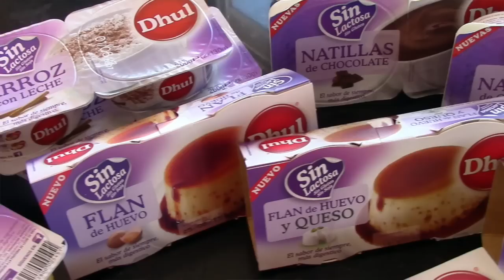Helado de natillas y galletas maría (sin lactosa) 😋🍨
Descárgate mi app de recetas sin lactosa GRATIS en tu móvil

Cómo hacer helado de natillas y galletas maría sin lactosa. Súper fácil y rápido con natillas de vainilla sin lactosa. Cremoso y rico helado de natillas sin lactosa y galletas maría con un toque de canela y trocitos de galleta dentro del helado.